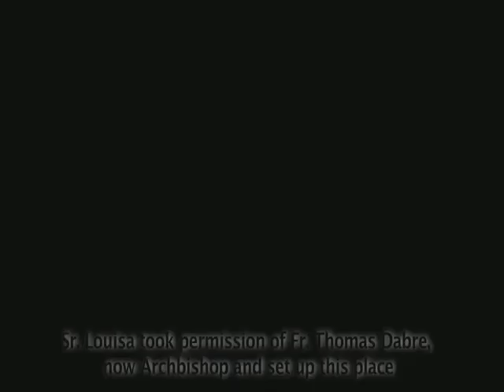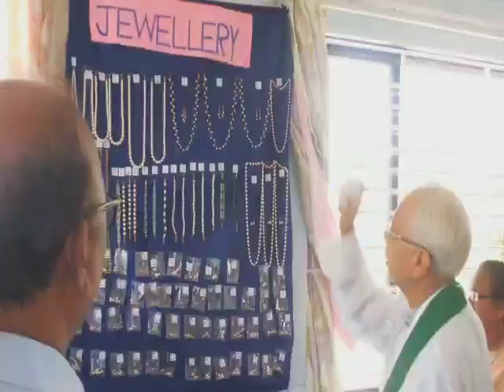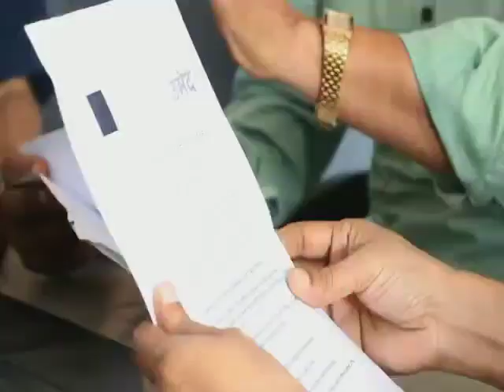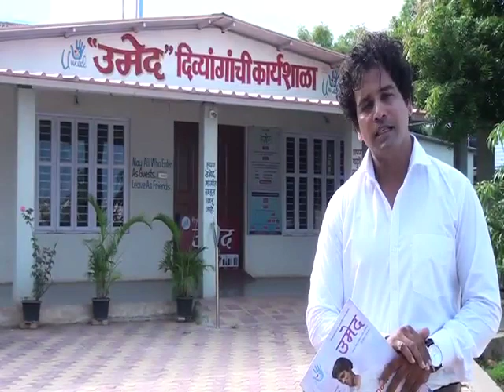Umed Vasai Documentary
Shri Krishna Talks.
THEY NEED YOUR L♥️VE
Bhuigaon Phata, P.O. Nirmal, Tal: Vasai District: Palghar, 401205
AN ORGANIZATION for the Empowerment Of Differently Abled.